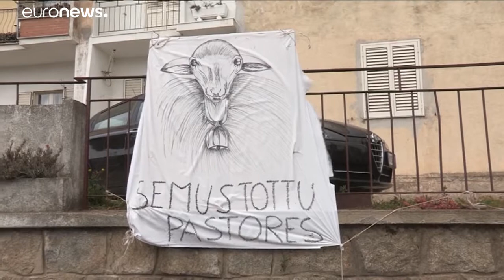Regionalwahl auf Sardinien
Stimmungsbarometer für Rom…